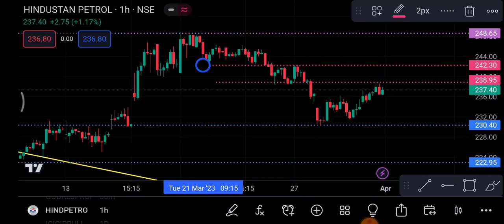Hind Petro Share 3 April | Hind Petro Share latest News | Hind Petro Share price today news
1-) Hind Petro Share
2-) Hind Petro share news today
3-) Hind Petro share latest news
4-) Hind Petro share price
5-) Hind Petro share analysis
6-) Hind Petro share price today